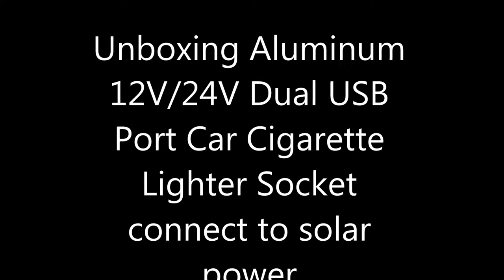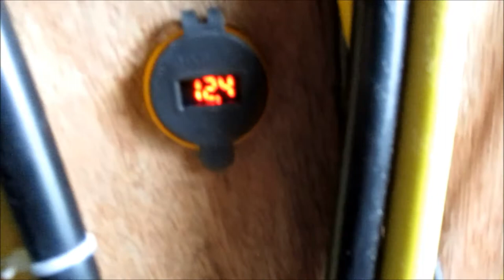Unboxing Aluminum 12V/24V Dual USB Port Car Cigarette Lighter Socket connect to solar power